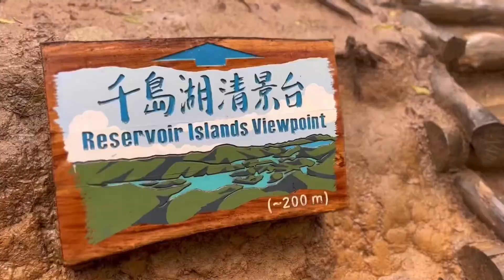《168斷食減肥實驗》第四日食譜+大棠楓葉🍁林+千島湖遠足消脂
23/2- 164 lbs day 4
21/2-166.5 day 3
20/2-168 day 2
19/2-169 day 1  3pm 食第一也是最後一餐
18/2-171 lbs 9pm 開始斷食